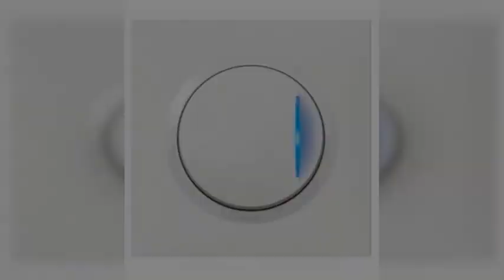Dooxie : la nouvelle gamme d'appareillage mural de Legrand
Dooxie : le nouvel appareillage mural signé Legrand

Legrand signe une nouvelle gamme de prises et interrupteurs : Dooxie. Un appareillage mural qui allie l'élégance au fonctionnel.